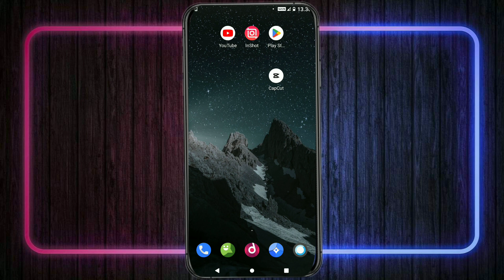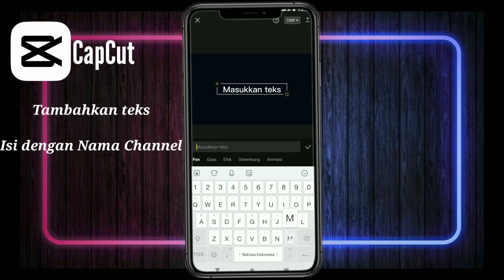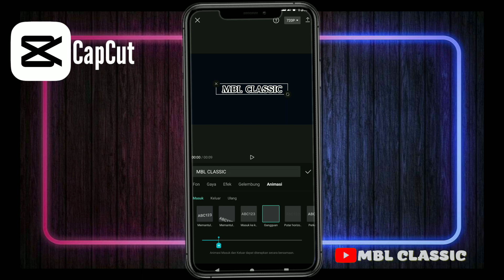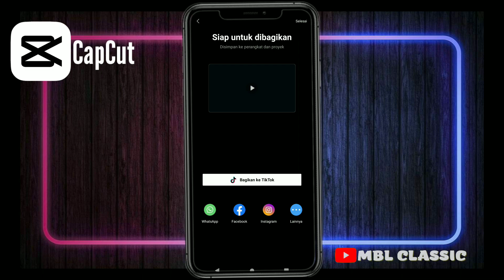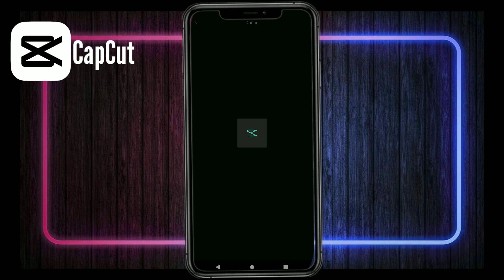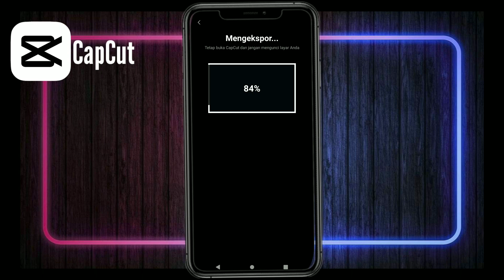Cara Membuat intro Youtube Terbaru | Tutorial Buat intro Youtube Di Capcut Sangat Mudah Dan Keren ‼️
Hi semua nya☺☺

Kembali lagi ke Channel *MBLclassic*
Di video kali ini Saya akan kasih tau kalian Cara untuk membuat Intro Youtube di Aplikasi *CAPCUT* .
 Cara Nya sangat mudah dan simple banget, pastinya hasil intro nya sangat bagus dan memuaskan!!
Cocok banget nih buat kalian para Youtuber!!
Penasaran cara nya??
Yuk tonton sampai selesai!!
Jangan di skip-skip ya guys.

•Pasti berhasil!!

             *TONTON VIDEO VIDEO TUTORIAL LAIN NYA*

Terimasih teman-teman sudah menonton video ini, dan buat kamu yang udah like video ini, komen di bawah,